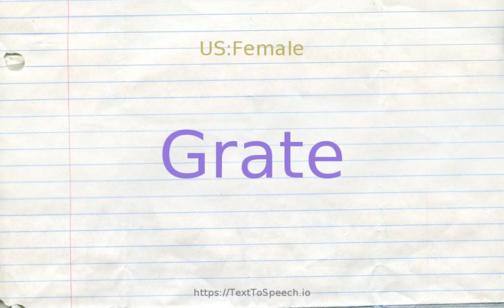How to pronounce grate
Learn how to say Grate in English correctly with TextToSpeech.io free pronunciation tutorials. American & British English pronunciation of male & female voices provided in videos. Check them out!

    Grate definitions:
    (n): a frame of iron bars to hold a fire
    (n): a barrier that has parallel or crossed bars blocking a passage but admitting air
    (n): a harsh rasping sound made by scraping something
    (v): scratch repeatedly; "The cat scraped at the armchair"
    (v): make a grating or grinding sound by rubbing together; "grate one''s teeth in anger"
    (v): reduce to small shreds or pulverize by rubbing against a rough or sharp perforated surface; "grate carrots and onions"; "grate nutmeg"
    (v): gnaw into; make resentful or angry; "The unjustice rankled her"; "his resentment festered"
    (v): furnish with a grate; "a grated fireplace"